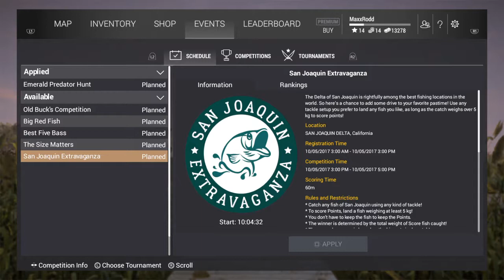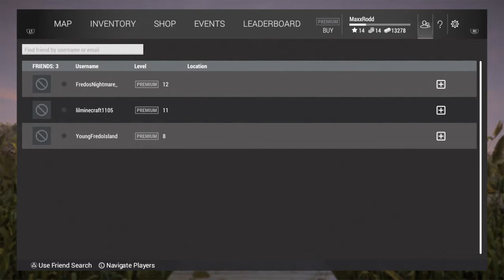Fishing Planet lvl 14 Tips and Tricks PS4